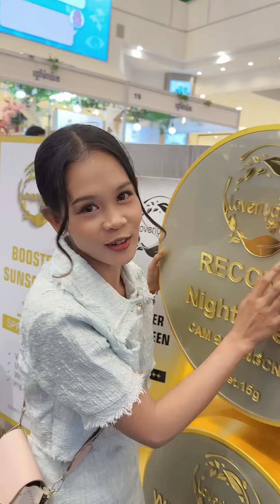ម៉ាក់ លីកា មកតាំងពិព័រណ៍ បងស្រីLoveRiya 😍